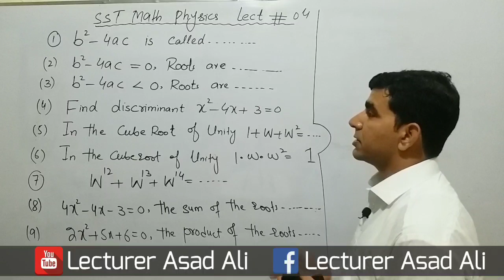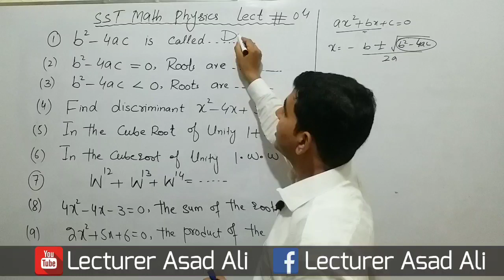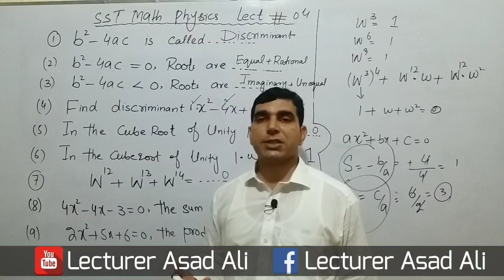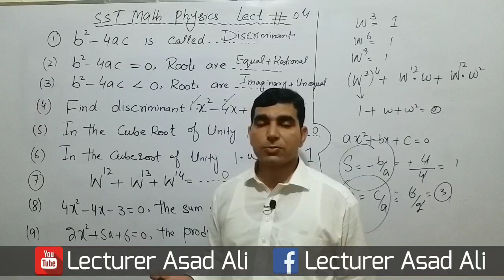SST ( Math Physics) Test Multiple Choice Questions lecrure #04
Sst math physics
hello this is (lecturer asad ali )channel. in channel you can learn complete intermediate level courses for sst math physics test preparation. you can also learn mathematical mcqs for etea engineering test. keep watching our vedios and please subscribe our channel.